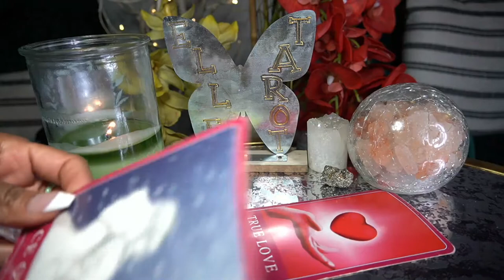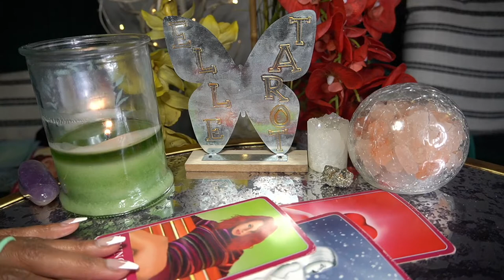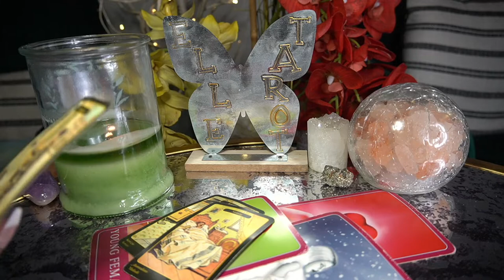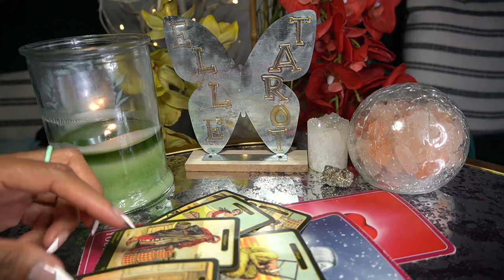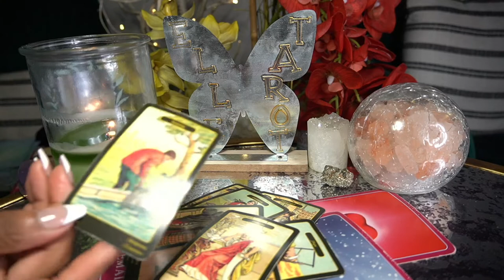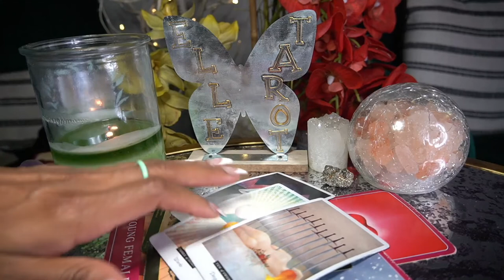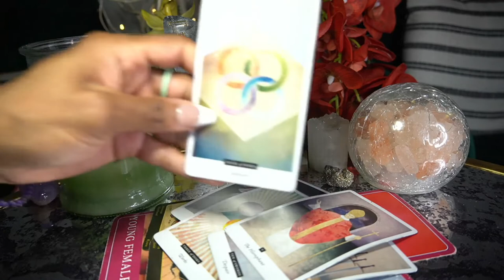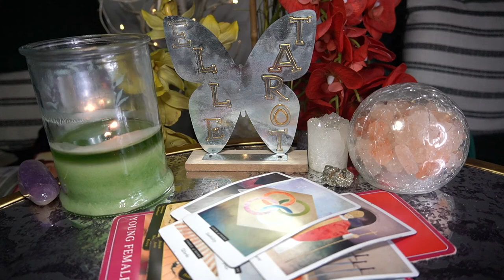CAPRICORN JUN '22 JUST SCARED I'M GONNA LEAVE AND I LEFT SO WHAT NOW